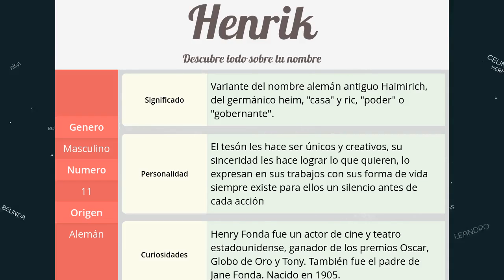Significado de Henrik, nombre Alemán para tu bebe niño o niña (origen y personalidad)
Descubre el significado del nombre (Alemán) Henrik y el origen de su procedencia. En la fuente original podras descubrir la personalidad y algunos datos curiosos del nombre para tu bebe.